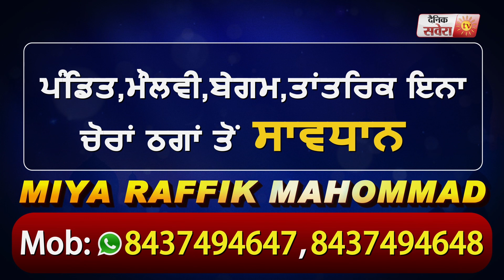Speaker पर Announcement कर Curfew को Jalandhar में लागू करवा रही Police